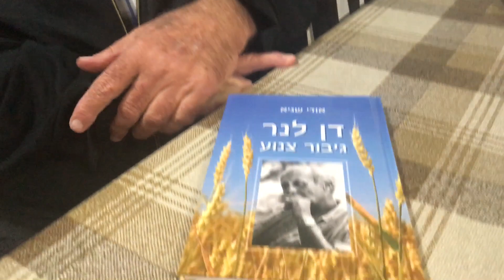מדוע קראת לספרך ״גיבור צנוע״?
אבי משה-סגל מראיין את אל״מ מיל. אודי שגיא על ספרו החדש ״גיבור צנוע״ - סיפור חייו של אלוף דן לנר ז״ל.
צולם על-ידי אבי משה-סגל ביום ראשון, 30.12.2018.